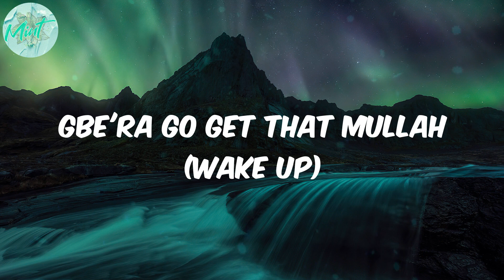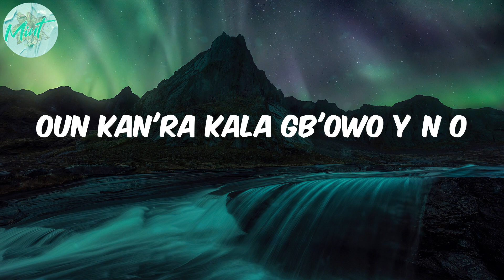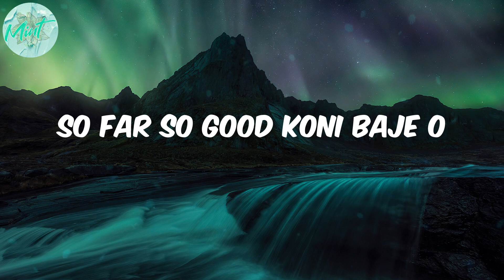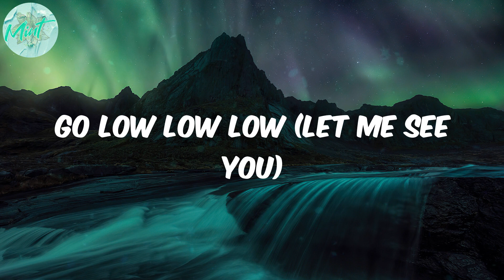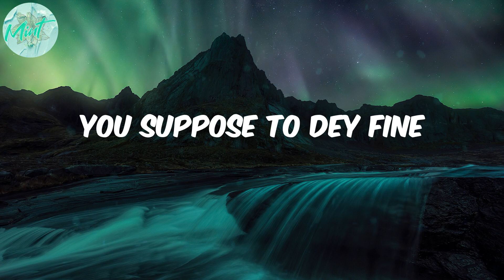Kizz Daniel - Buga (Lyrics)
afro music
africanbeat
afrobeat
african music
afro pop
pop
Kizz Daniel
Buga
Buga lyrics
lyirics Buga
Lyrics Kizz Daniel

Lyrics:
Hey
Buga wọn
Buga wọn
Buga wọn
Buga wọn
Lemme see you dey buga (Gbe'ra oh)
Gb'era o